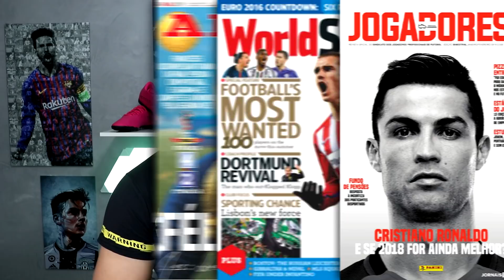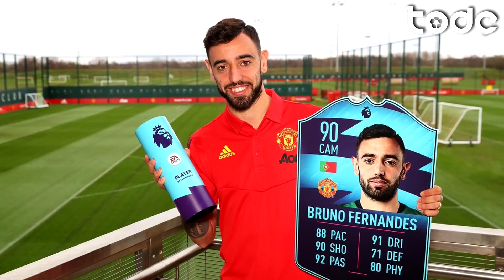HOTÉIS DE CR7 NÃO IRÃO VIRAR HOSPITAIS l PSG ABAIXA VALOR DE NEYMAR l ADILSON BATISTA DEMITIDO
CBF suspende campeonatos nacionais, UEFA decide amanhã sobre Eurocopa, Liga Europa e Liga dos Campeões, Bruno Fernandes eleito o melhor jogador do mês na Premier League, Juventus tem 4 nomes para o ataque, Timo Werner disputado na Europa e muito mais !

⚽ ADILSON BATISTA DEMITIDO l HOTÉIS DE CR7 NÃO IRÃO VIRAR HOSPITAIS l PSG ABAIXA VALOR DE NEYMAR ⚽